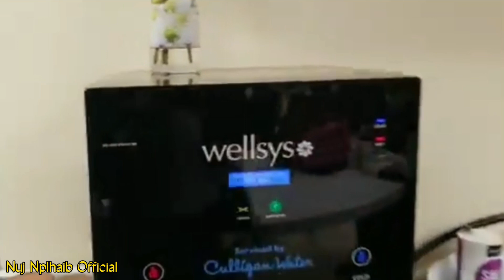kwm lis ua hauj lwm hauv tsev laus Laj Siab Adult Daycare Center,Qhia Cov Laus Exercise